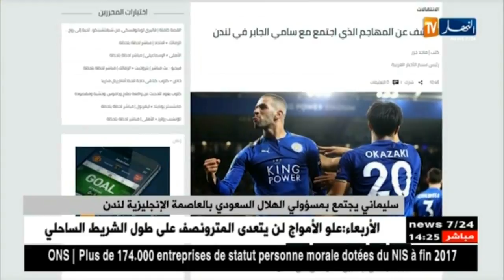سليماني يجتمع بمسؤولي الهلال السعودي بالعاصمة الإنجليزية لندن